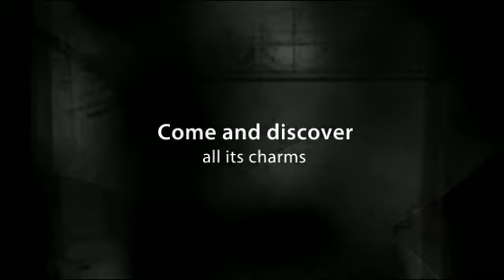Apartamentos Victoria Apartaments en Córdoba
A pocos metros de la mezquita de Córdoba y del barrio de la judería se encuentran los Apartamentos Victoria Apartaments. Todos ellos totalmente equipados con salón comedor, baño y una terraza en la azotea con espectaculares vistas de la ciudad.

Algunos servicios que ofrece el alojamiento:

- Cama supletoria
- Cuna
- Jardín o terrazas
- Lugar céntrico

Sobre Córdoba:

Córdoba, grandiosa ciudad de Andalucía, se sitúa en la depresión del rio Guadalquivir y al pie de Sierra Morena. En su casco antiguo todavía podemos descubrir edificaciones y elementos arquitectónicos de épocas anteriores, de cuando Córdoba fue la capital de la Hispania Ulterior durante la época romana, del Califato de Córdoba durante la época musulmana, etc.  Alrededor del S.X Córdoba era la ciudad más grande, culta y espléndida de todo el mundo.

Asimismo ha sido cuna de grandes filósofos y poetas como Séneca, Averroes, Maimónides, Juan de Mena y Luis de Góngora, entre otros.

Tanto su casco histórico como la Mezquita-catedral de Córdoba han sido declaradas Patrimonio de la Humanidad por la Unesco, en 1994 y 1984 respectivamente. De obligada visita si nos desplazamos hasta sus calles son El Alcázar de los Reyes Cristianos, La Medina Azahara y como no, la Mezquita-Catedral con su Patio de los Naranjos.

Cabe destacar como platos típicos el salmorejo cordobés, los boquerones en vinagre, rabo de toro, flamenquín de jamón serrano (lomo de cerdo con jamón) y el  pastel cordobés.

La Feria de Mayo (en conmemoración a Nuestra Señora de la Salud) destaca sobre las demás festividades cordobesas, ofreciendo un espectáculo visual increíble, con más de 700.000 bombillas iluminando la Portada del Recinto Ferial del Arenal.

Una idea: Disfruta con tu familia o amigos del Espectáculo Ecuestre Pasión y Duende del Caballo Andaluz, vigente todo el año.

About Apartamentos Victoria Apartaments:

Victoria Apartments are situated just a few meters from the Mosque of Cordoba and the Jewish quarter. All apartments are fully equipped, with living room, bathroom and root terrace offering spectacular city views.

About Cordoba:

Cordoba, a great city in Andalucia, is situated in the depression of the river Guadalquivir and the foothill of Sierra Morena. In the old town You can still find buildings and architectural elements of the past, when Cordoba was the capital of the Hispania Ulterior during roman times, the Califato de Cordoba during the Muslim time, etc. About the S.X Cordoba was the biggest, educated and wonderful city worldwide.

Likewise it has been a cradle of great philosophers and poets as Seneca, Averroes, Maimónides, Juan of Ore and Luis de Góngora, between others.

Both the historical town as the Mezquita-Catedral of Cordoba has been declared World Heritage by UNESCO in 1994 an 1984 respectively. A must see if we move to the streets are the Alcazar de los Reyes Cristianos, La Medina Azahara and of course, the Mezquita-Catedral with its Patio de los Naranjos.

The local cuisine of Cordoba are salmorejo cordobes,  boquerones en vinagre, rabo de toro, flamenquín de jamón serrano (lomo de cerdo con jamón) and  pastel cordobes.

The Fair of May (in commemoration of Our Lady of the Health) said on other festivities of Cordoba, offering incredible visual spectacle, with over 700,000 lights illuminating the Portada del Reciento Ferial del Arenal.

One idea: Enjoy with your family or friends the Equestrian Spectacle Passion and Goblin of the Andalusian, all the year round.